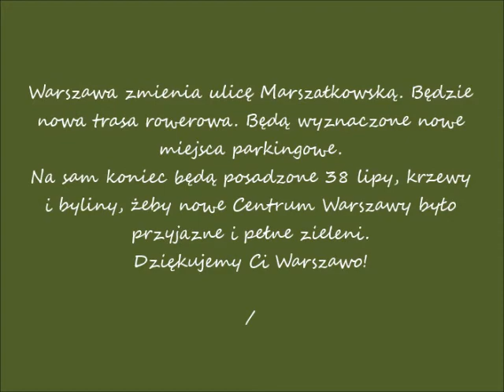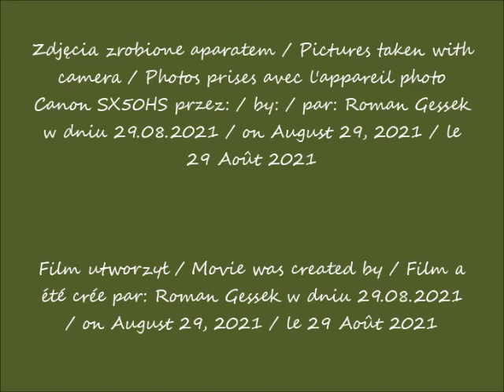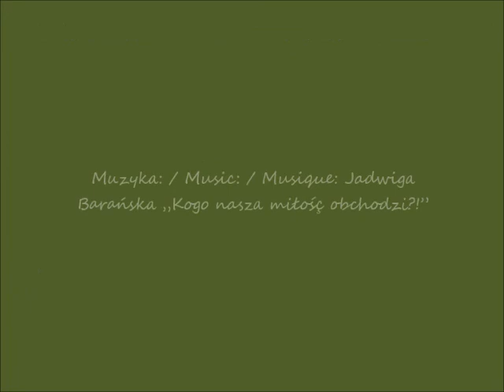2021 08 29 Warszawa Zmieniamy ulicę Marszałkowską Zmieniamy rondo Dmowskiego cz 3 Widok z ulicy Mar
Zmieniamy ulicę Marszałkowską! Zmieniamy rondo Dmowskiego!  / We are changing Marszałkowska Street! We are changing the Dmowskiego roundabout! / Nous changeons la rue de Marszałkowska! On change le rond-point de Dmowski!
Widok z ulicy Marszałkowskiej / The view from the Marszałkowska Street / Vue depuis la rue de Marszałkowska
Widok z ulicy Widok / The view from the Widok Street / Vue depuis la rue de Widok
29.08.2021 po / after / après 10.31